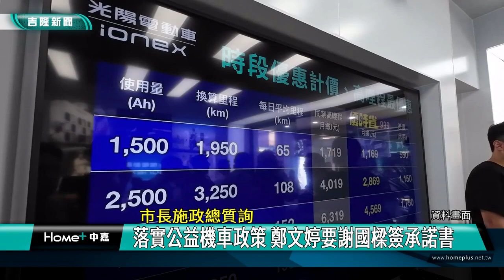電動機車 青年|謝國樑 鄭文婷|公益 共享|港口 摩天輪|七堵 航運總部|輸誠 兩岸|2023 中嘉新聞|落實公益機車政策 鄭文婷要謝國樑簽承諾書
電動機車 青年|謝國樑 鄭文婷|公益 共享|港口摩天輪|七堵 航運總部|輸誠 兩岸|2023 中嘉新聞|落實公益機車政策 鄭文婷要謝國樑簽承諾書
謝國樑青年公益電動機車申請者不如預期 鄭文婷要求簽名落實選前政見

（中嘉新聞記者張啟騰/基隆採訪報導）
基隆市政府推出的青年公益機車政策到目前為止申請數不如預期，基隆市議員鄭文停在總質詢時要求基隆市長謝國樑簽名承諾一定會落實政見，另外鄭文婷也質疑謝國樑在參訪深圳時提出七堵將開闢航運總部專區的說法，謝國樑也做出回應，一起來關心。

基隆市議員鄭文婷在總質詢時特別要求基隆市長謝國樑簽下落實青年公益機車政見承諾書，因為基隆市政府計畫年底要達到一萬兩千台的目標只剩一個月幾乎不可能達成。

對此謝國樑表示目前將採公益及共享雙軌並行的方式推動，也持續努力降低月費租金，降低青年使用負擔。

另外鄭文婷也針對謝國樑日前到大陸深圳進行港口城市交流活動批評其實是向中共輸誠。

謝國樑則強調除了呈現自己的政治理念也是兩岸交流的基礎外，參訪重點更在於促進兩岸港口城市間的建設與觀光交流，尤其是邀請台商回流到基隆投資，七堵航運總部專區就是一個重要指標。